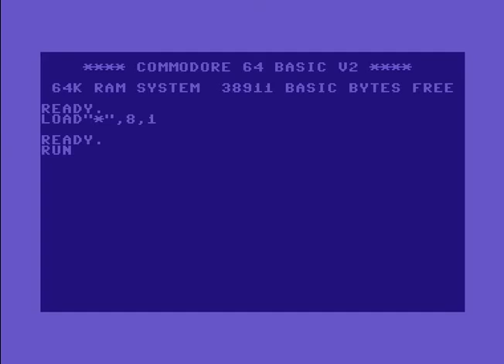Rebels Intro 11 ! Commodore 64 (C64)